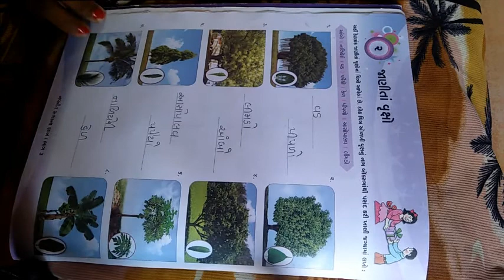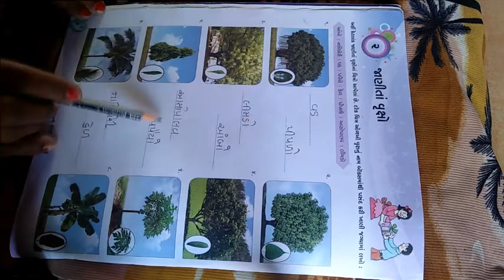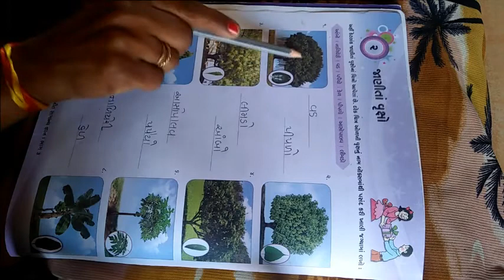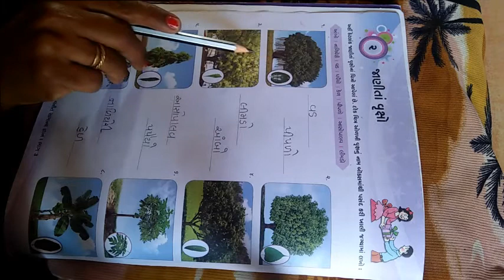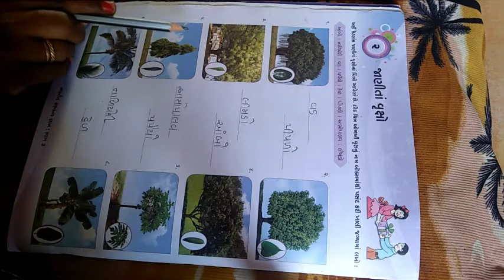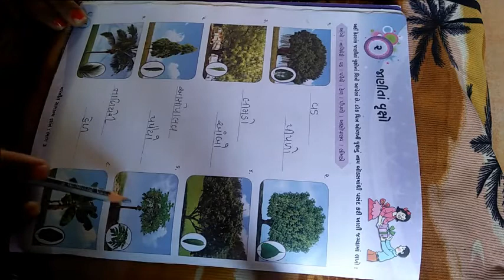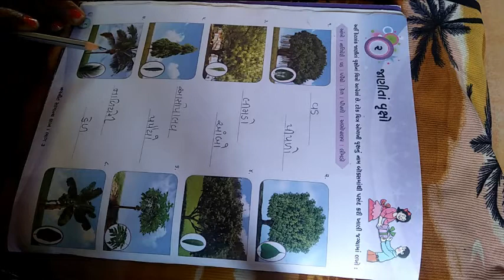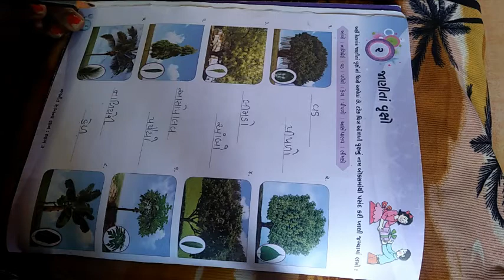ધોરણ 3 વિષય સામાન્યજ્ઞાન પાઠ ૨ જાણીતા વૃક્ષો